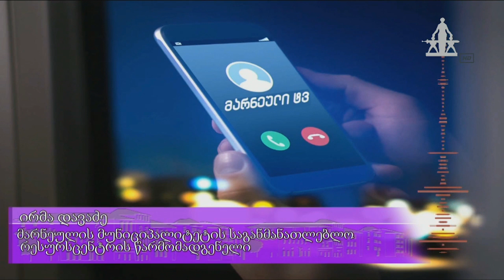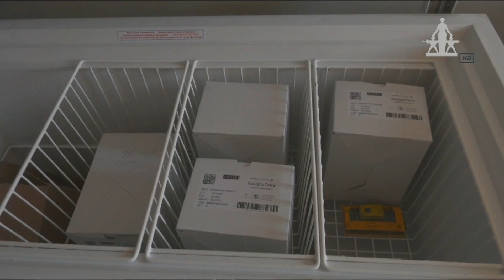MARNEULI TV ახალი ამბები XƏBƏRLƏR 19.10.2021